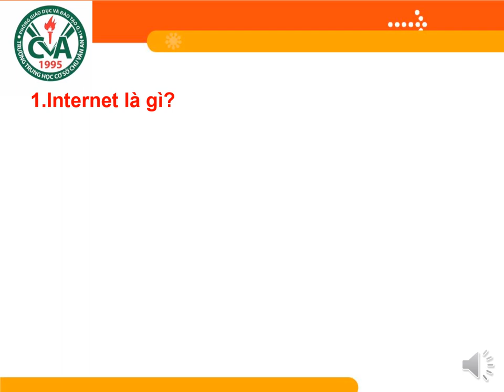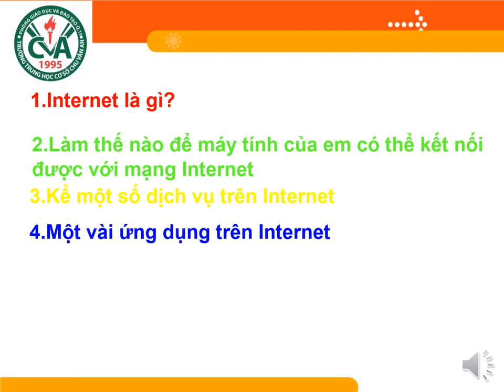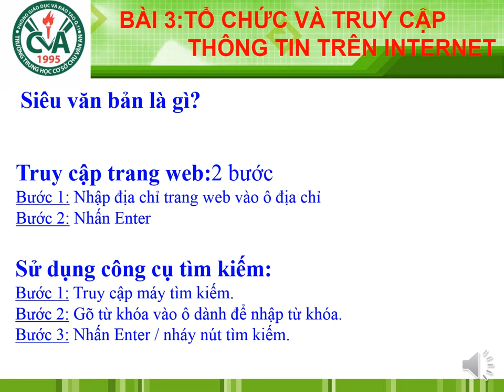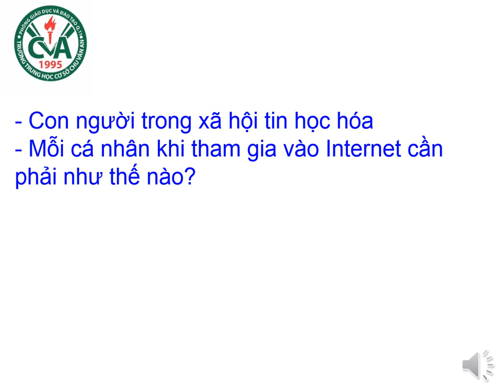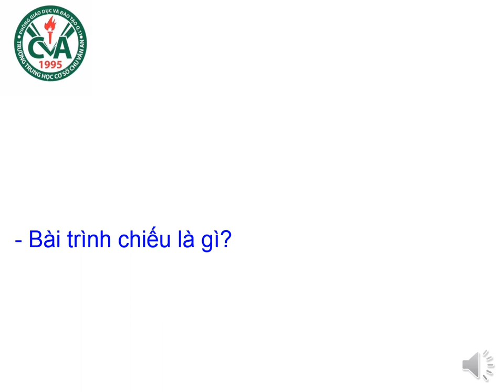TIN HỌC 9 - ÔN TẬP KIỂM TRA HỌC KỲ I (2023-2024)